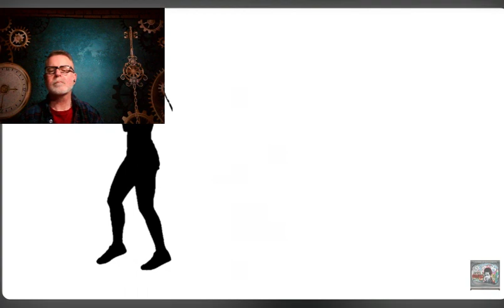SOS Band - No Ones Gonna Love You. Good sound, just wish there were more words to it.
I remember one of their songs from 45 years ago. This is new to me.